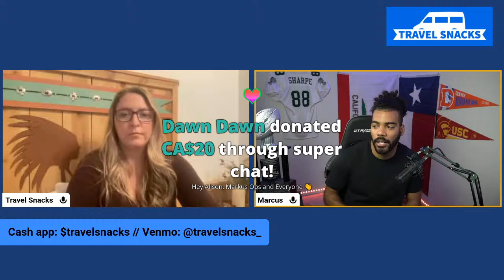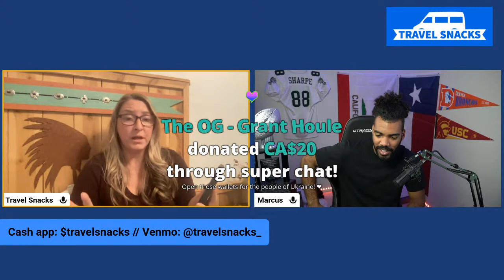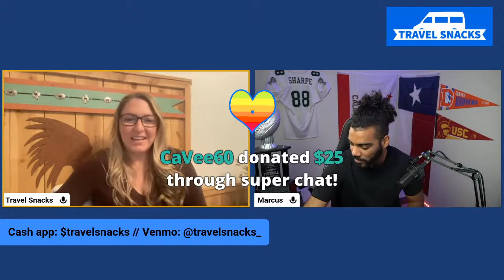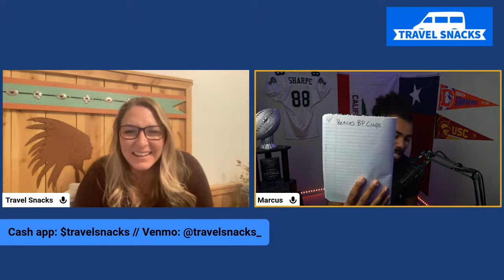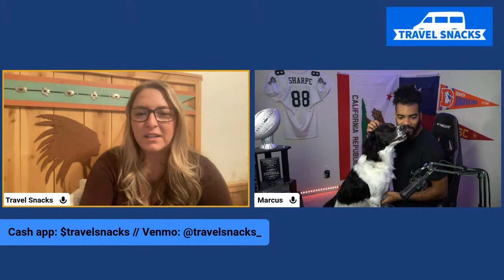🔴 SNACK CHAT: MY FIRST MYSTERY GUEST!! (Live Stream) // Travel Snacks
Live streaming from the beautiful Southern California desert 🌵 TodayI'll give you and update on my Mom and my future plans. Plus today we'll have our FIRST MYSTERY GUEST!!